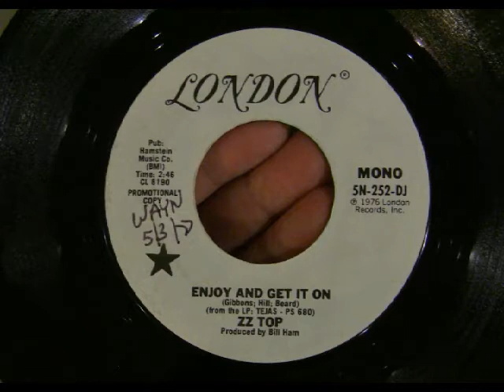ZZ Top - Enjoy And Get It On (Mono) 45 RPM vinyl (White Label Promo)